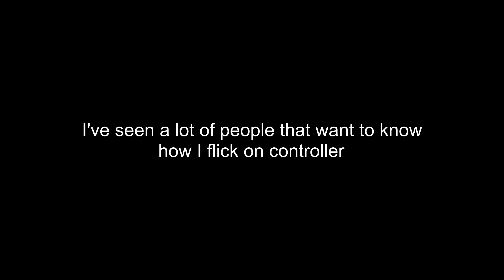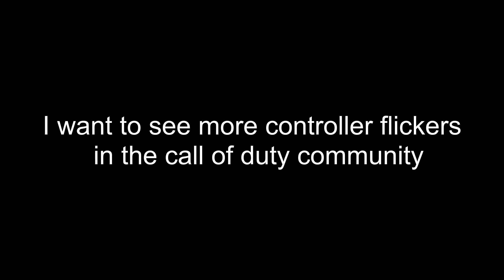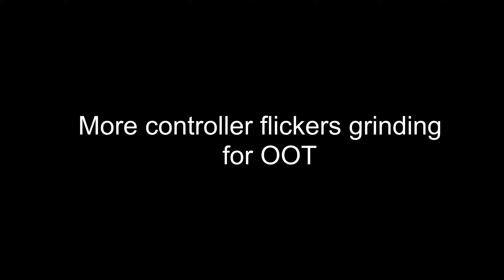How To Flick On Controller (Tutorial + Handcam)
*ignore*

USING WALLS IN CALL OF DUTY MODERN WARFARE | Search and Destroy ( COD MW)
Hacking
MW SnD
SnD MW
Futives
best mp5
best uzi
banned on call of duty modern warfare